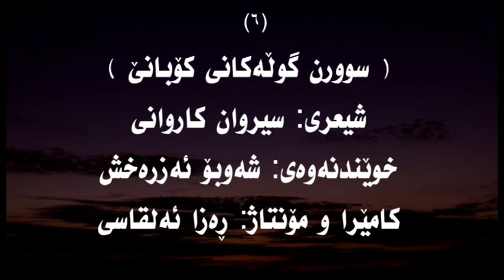Kobane 6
سوورن گوڵەکانی کۆبانێ (٦)
شیعری: سیروان کاروانی .. خوێندنەوەی: شەوبۆ ئەزرەخش
کامێرا و مۆنتاژ: ڕەزا ئەلقاسی .. بە سەرپەرشتی: هونەرمەند موراد کاوە